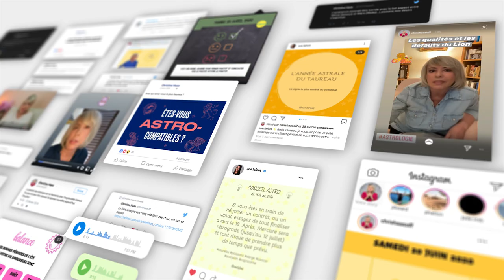Horoscope Gémeaux ♊️ 2021: une année d'opportunités 🍀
🌟 horoscope des Gémeaux pour 2021, avec une partie ambiance, une partie travail/quotidien et une partie amour.